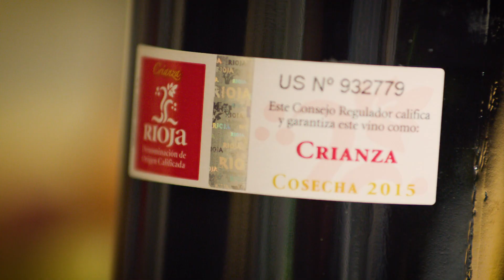Turn to Rioja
Here is to finding your own way.
When quality matters, turn to Rioja.
You always know the wine is worthy of the moment.

ALWAYS TRUE.

The four models of labels accompany every bottle of Rioja wine constitute a document that guarantees the origin, vintage, and quality of the wine. These labels also provide an easy and quick Rioja wine classification to anyone.

The characteristics of each vintage determine the amount of wine that winemakers will assign to each ageing category (Crianza, Reserva and Gran Reserva).